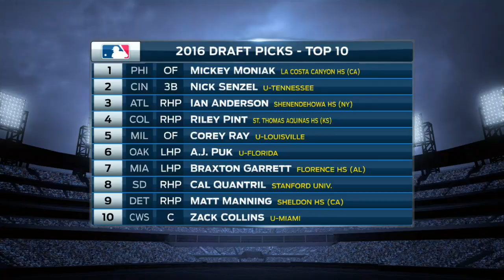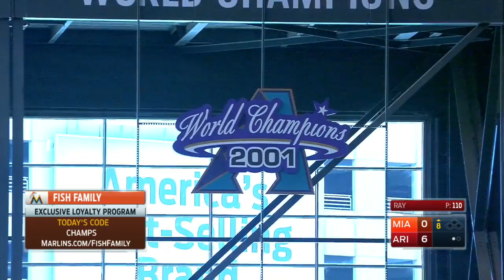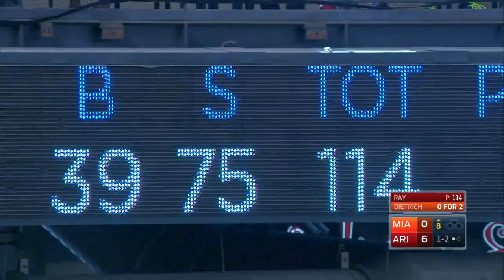MIA AT ARI - June 12, 2016